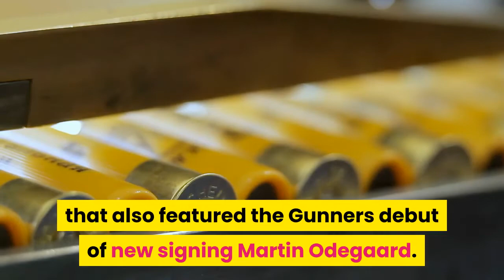Arsenal and Manchester United battle to stalemate as Martin Odegaard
Arsenal v Manchester UnitedJanuary 30, 20217:30 PMGetty ImagesThere were no goals in the battle between the once-bitter rivals at the Emirates Stadium. Arsenal were held to a 0-0 draw by Manchester United in a watchable battle at the Emirates Stadium that also featured the Gunners debut of new signing Martin Odegaard. The highly-rated young Norwegian arrived on loan from Real Madrid earlier in the week, but after just one full training session with his new team-mates was given just 10 minutes of total game time from the substitutes' bench by his new manager Mikel Arteta. Alexandre Lacazette hit the bar with a free-kick for the hosts, while Marcus Rashford and Edinson Cavani had chances to win it for the Red Devils late on. The goalless result means United are now unbeaten in 18 games away from home, while the Londoners continue their improved form since Christmas after a disastrous start to the 2020-21 campaign. However both Arteta and Ole Gunnar Solskjaer will feel that their team could have left with all three points. Re-live the game's major happenings below.90' Full-timeIt finishes goalless between Arsenal and Manchester United.90' Into stoppage timeThere'll be an additional three minutes at the Emirates as this one heads towards a stalemate.88' United almost snatch it! Wan-Bissaka's cross meets the bicycle kick attempt of Cavani, and it's inches wide of being a late winner!83' Here comes OdegaardThe new loan signing will make his Arsenal debut in a seven-minute cameo. Smith-Rowe is the man to make way.79' Close for UnitedArsenal have been asking more questions than their guests over the last 15 minutes but on the breakaway, Rashford draws gasps when his shot hits the side netting. Looked to have gone in for just a moment.65' Arsenal hit the bar! Lacazette's free-kick from 20 yards comes close to breaking the deadlock, but it remains 0-0.50' Willian comes closeThe ball falls to the sub after an overhit cross from the right, but his shot is blocked. He will have to wait a little longer for his first Arsenal goal.46' Back underwayWillian is on for Martinelli at the interval, and we're underway in the second half.45' Half-timeAfter 45 minutes of decent but deadlocked action, Arsenal and Manchester United head into the dressing rooms at 0-0.43' United should be aheadGreat sustained attack from the visitors but when the ball comes to an unmarked Rashford, he opts to dribble in search of a better opening and the play fizzles out.37' Forced substitutionMcTominay is hurt and will have to come off early. Anthony Martial replaces him for United.30' Arsenal come closePepe fires inches wide of the far post after great work by Smith-Rowe to create the attack.20' Chance for UnitedThe first corner of the game is poorly cleared by Arsenal, and Fred has his shot from the loose ball tipped over by Leno.16' Chance for ArsenalIt's 3-on-3 as the hosts counter, but Lacazette opts to strike from outside the box with the chance to play wide into pockets of space.